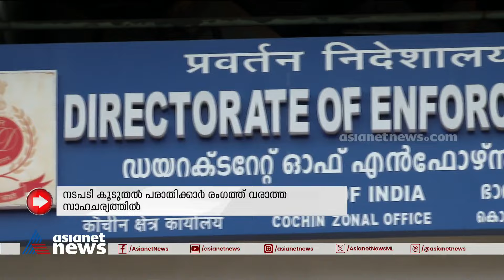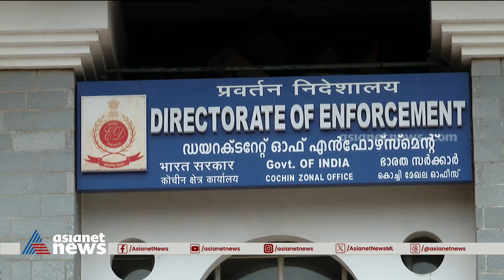ഹൈ റിച്ച് ഓൺലൈൻ തട്ടിപ്പ് കേസ് ;നിക്ഷേപകരുടെ വിവരങ്ങൾ ശേഖരിച്ച് ED | Highrich cheating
ഹൈ റിച്ച്  ഓൺലൈൻ തട്ടിപ്പ് കേസ് ; നിക്ഷേപകരുടെ വിവരങ്ങൾ ശേഖരിച്ച്  ഇഡി